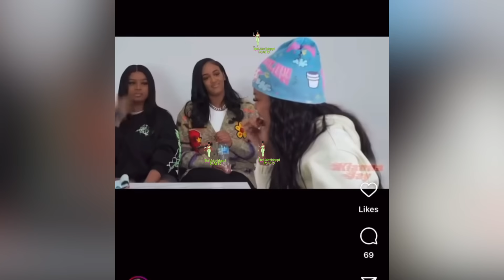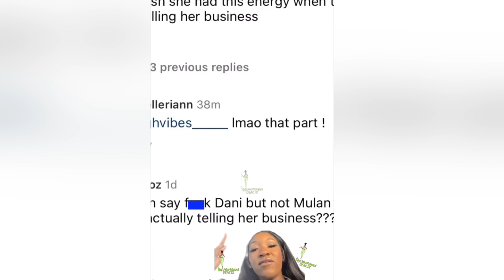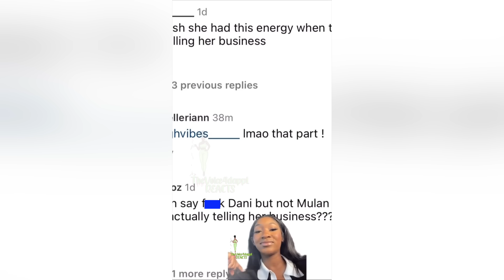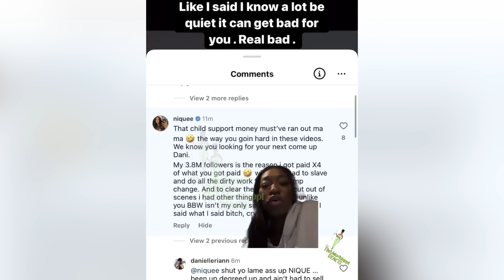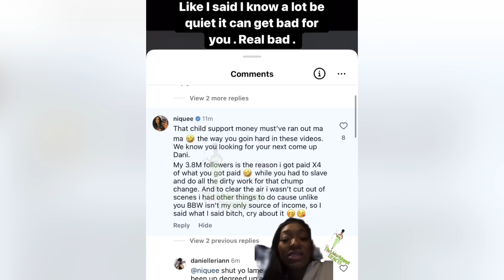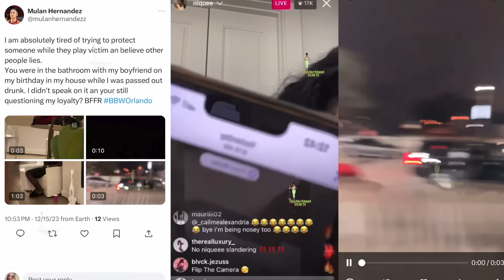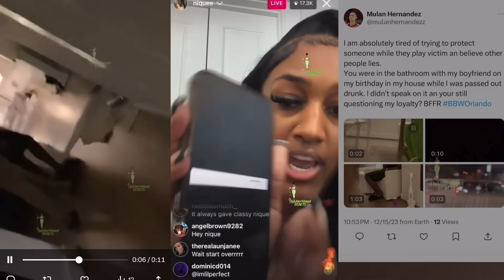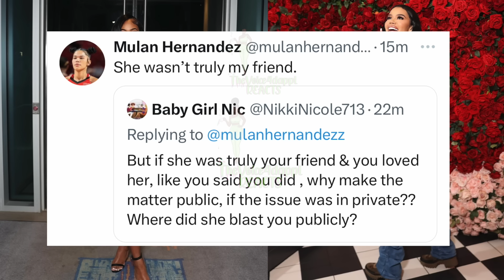Nique MAD😡 BF Mulan EXP0$ED HER Secrets🤬🤬Nique back w/ Dwayne 🤬Accuse of Cheating😳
Nique BF Mulan EXP0$ED Secrets About Nique🤬🤬Nique back w/ Dwayne 🤬Accuse of Cheating😳Mulan Reveals

Life As Nique , Nique , Mulan Hernandez , YouTuber , blogger